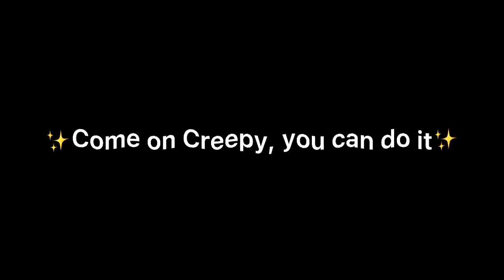Come on Jeffery you can do it! | inspired [look in disc] | Hello_Im_Creepy